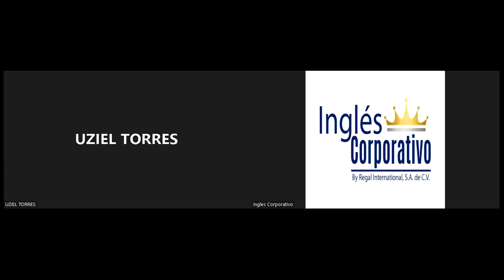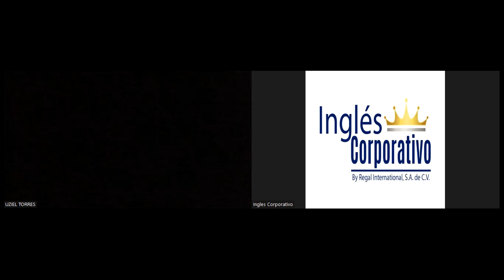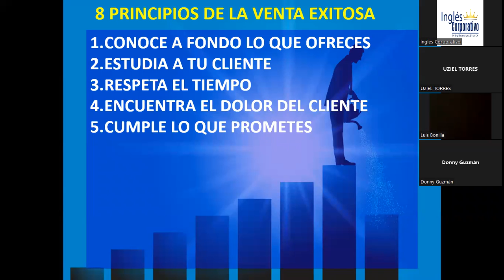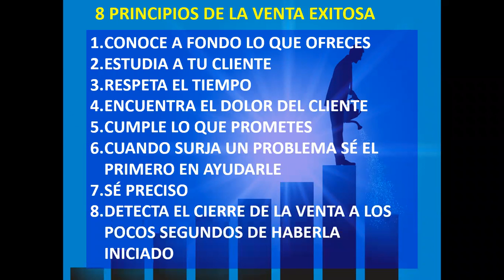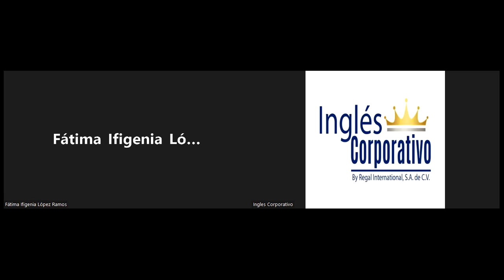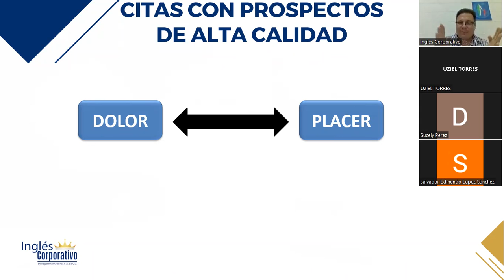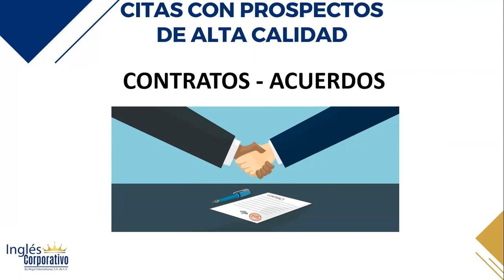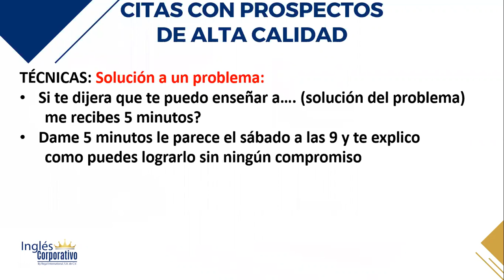Ingles Corporativo-12072022 - COMO AGENDAR UNA REUNION CON PROSPECTOS DE ALTA CALIDAD